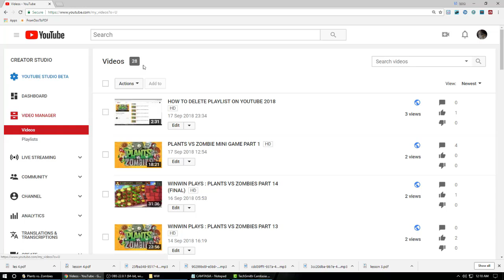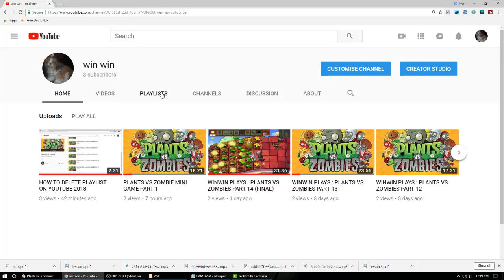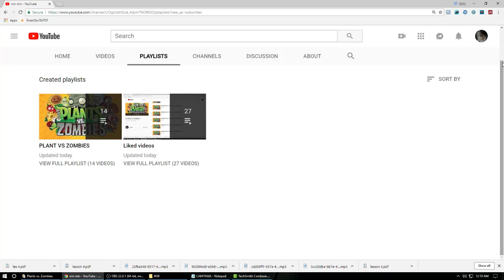HOW TO MAKE PLAYLIST YOUTUBE 2018